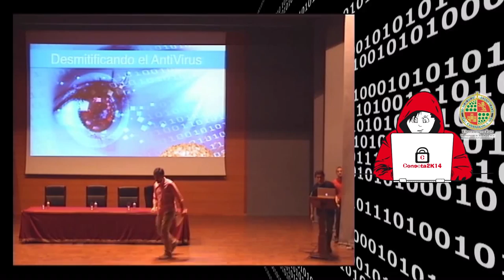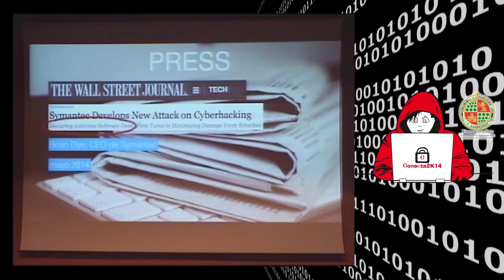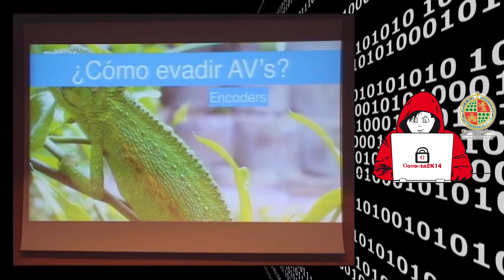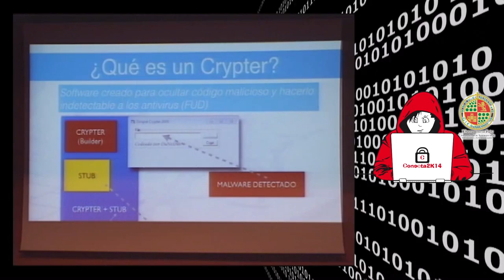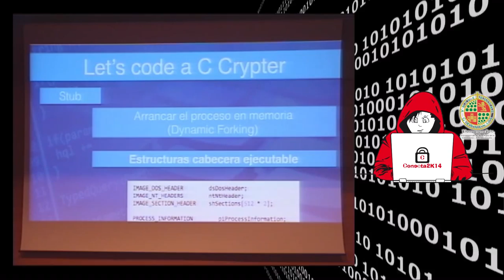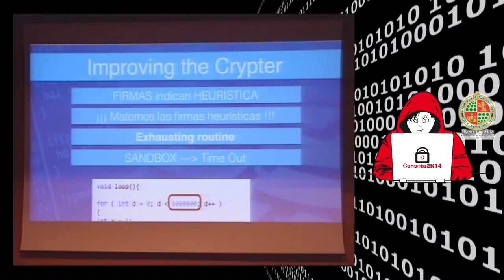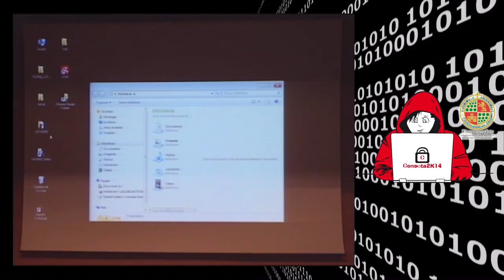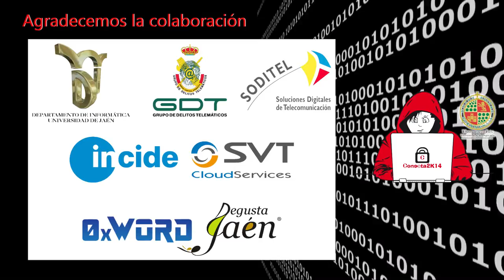Desmitificando el AntiVirus - ConectaCon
Desmitificando el Antivirus

En la presentación se pretende mostrar cómo funcionan los AntiVirus, cuáles son las técnicas que utilizan los cibercriminales para crear protecciones para el malware (crypters), como llevan a cabo el proceso de localización de firmas e indetección. Por último, se mostrará cómo se crea un crypter en C y cómo es posible hacerlo totalmente Indetectable (FUD: Full UnDetectable).

Abraham Pasamar - @apasamar

Comenzó su trayectoria profesional en 1997 en el grupo Bosch-Siemens como Ingeniero de Sistemas. Durante los siguientes años de su carrera profesional ocupó los cargos de Ingeniero de Sistemas, Jefe de Proyecto e Ingeniero de Producto en varias multinacionales. A comienzos del 2004 se incorpora como Consultor de Seguridad Informática a esCERT-UPC/InetSecur - TB-Security, responsabilizándose además de las áreas de Informática Forense, Auditorías de Seguridad y Formación. Asumiendo ese mismo año el cargo de Director Técnico. En junio de 2005 funda INCIDE, empresa especializada en Análisis Forense, Investigación Digital, Respuesta a Incidentes y Auditoría Informática. Como CEO y CTO dirige la empresa y el laboratorio forense y ejerce como perito habiendo realizado cientos de investigaciones e informes periciales y posee una gran experiencia en ratificación en juicio de las mismas.